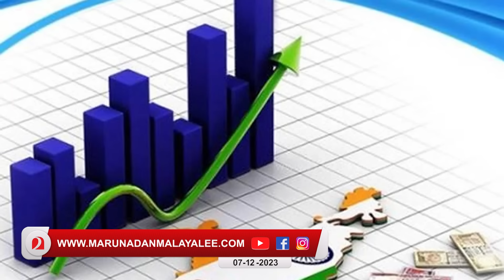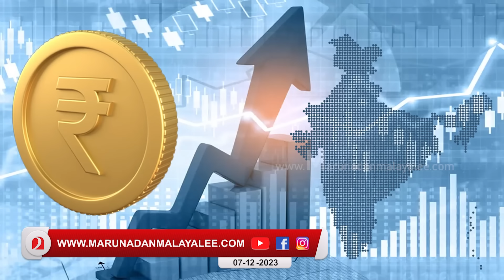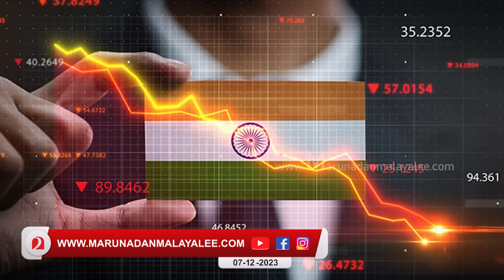മൂന്നാം മോദി സർക്കാർ ഇന്ത്യയെ എങ്ങോട്ട് നയിക്കും..? I Indian economy and Narendra modi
മൂന്നാം മോദി സർക്കാർ വന്നാൽ ഇന്ത്യൻ സമ്പദ്‌വ്യവസ്ഥക്ക് സംഭവിക്കുന്നത്...;
മൂന്നാം മോദി സർക്കാർ ഇന്ത്യയെ എങ്ങോട്ട് നയിക്കും..?